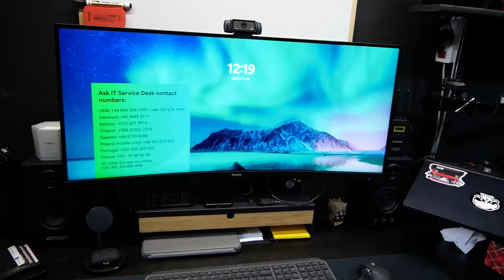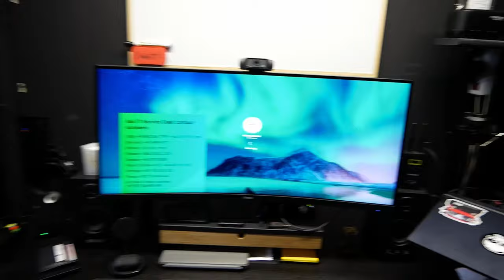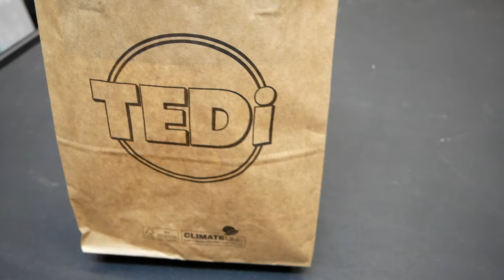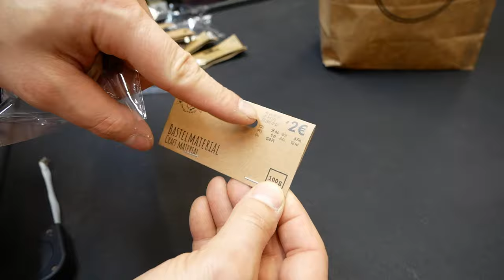Podsumowanie Tygodnia #9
Kilka linków, o których mogę wspominać w filmie:
00:20 Playmaty
00:40 Maty korkowe
01:30 Proof of Concept: Tereny do Bolta
02:36 Materiał o sprayu z efektem betonu
06:49 Space Marine Scouts
09:22 Koncept kolejnego materiału, potrzebna wasza opinia
13:36 Zakupowy haul z TEDI :)
19:27 OPRowa niespodzianka